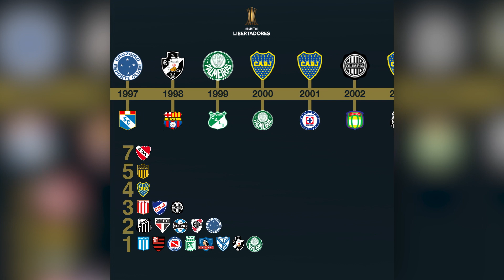Línea del tiempo: los campeones de la Copa Libertadores (1960-2020)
¡Palmeiras levantó la Libertadores en esta edición! 🤩
Aquí un recorrido histórico por los campeones 🏆🔙